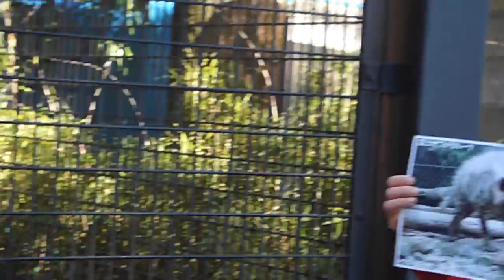羽村市動物公園 キーパーズトーク シマハイエナ【ヨーコ】 Description of striped hyena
2014年1月19日　羽村市動物公園
シマハイエナについて、詳しくお話しされています。